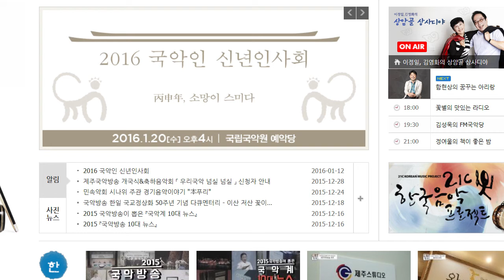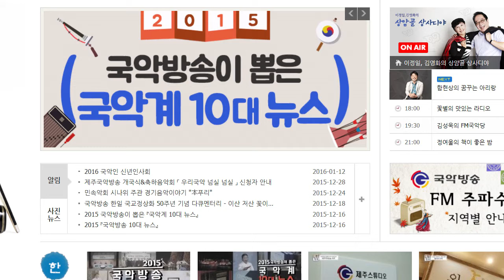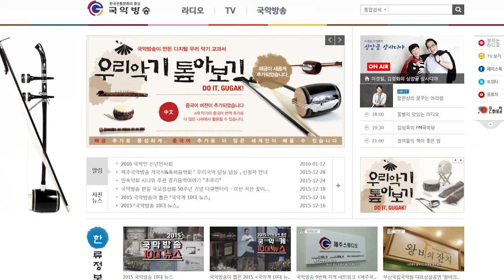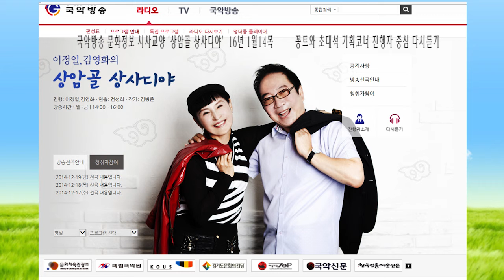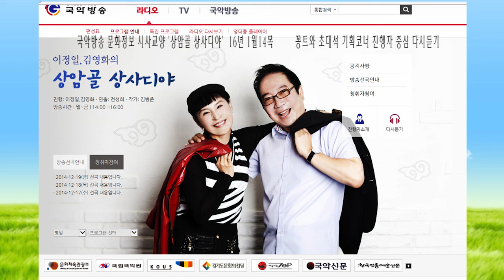김병준작가 상암골 상사디야2016 1월14목 방송진행 이정일 김영화 연출 전성희차장16114 국악방송 문화정보 교양프로그램